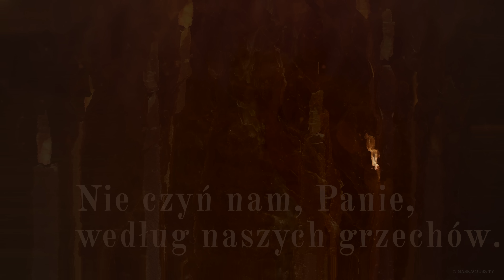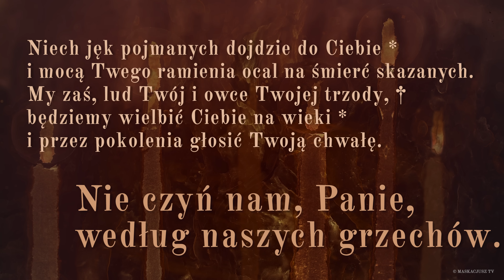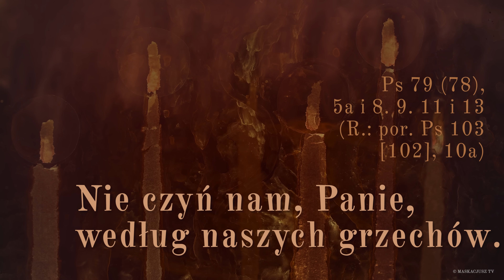PsalmResponsoryjny | 18 marca 2019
18 marca 2019
Ps 79 (78), 5a i 8. 9. 11 i 13 (R.: por. Ps 103 [102], 10a)

     Nie czyń nam, Panie, według naszych grzechów.

Czy wiecznie będziesz się gniewał? *
Nie pamiętaj nam win przodków naszych,
niech szybko nas spotka Twoje zmiłowanie, *
gdyż bardzo jesteśmy słabi.

Wspomóż nas, Boże, nasz Zbawco, *
dla chwały Twojego imienia;
Wyzwól nas i odpuść nam grzechy *
przez wzgląd na swoje imię.

Niech jęk pojmanych dojdzie do Ciebie *
i mocą Twego ramienia ocal na śmierć skazanych.
My zaś, lud Twój i owce Twojej trzody, †
będziemy wielbić Ciebie na wieki *
i przez pokolenia głosić Twoją chwałę.